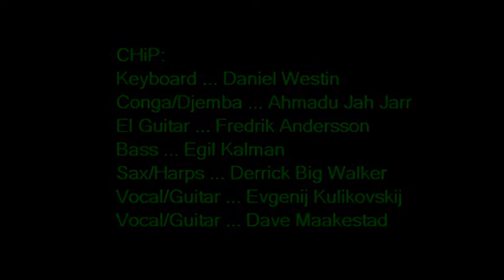004 Thunderclap Serenade ii chip 80712 tages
CHiP (aka: Cold Hell Project) jamming my original tune THUNDERCLAP SERENADE.  Dan kicks the piano licks all over the place and then Fred comes flying in like Carlos Santana. Live rehearsal jam session at Tages Hörna in Linköping, Sweden on 7 July 2012. -Dave@Woodpile